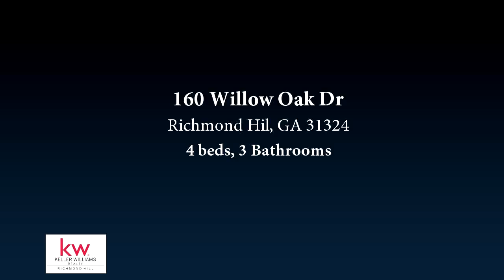160 Willow Oak Dr, Richmond Hil, GA 31324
Energy efficient, one story floor plan with an upstairs bonus and bathroom being the only rooms upstairs The upstairs bonus could double as a fourth bedroom as well. Downstairs offers tall vaulted ceilings and a downstairs master. No carpet in this home downstairs! All downstairs flooring upgraded to low maintenance, water resistant flooring. The Carlisle has a separate flex space up front which can be a formal living room, dining room or office. Lots of kitchen cabinetry in this home with breakfast room and breakfast bar. Stainless Steel appliances including a dishwasher, smooth surface stove and space saver microwave oven. Large, pet-friendly fenced in backyard with approx six zones of irrigation. Remaining 2-10 structural warranty in place. Conveniently located in the City Limits with public water and sewer. Low 1% (of your purchase price) tax based for taxes in Bryan County! No flood insurance required! Economical and energy efficient home ready for its new owner!

Bedrooms: 4
Bathrooms: 3
Square Feet: 2178
Price:

07/27/2018 10:16:03 pm

Last modified: